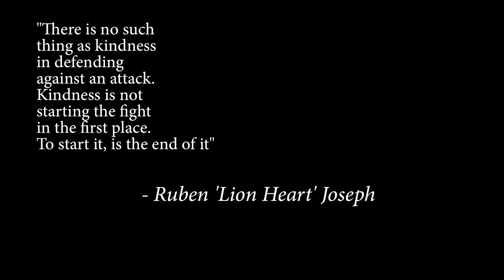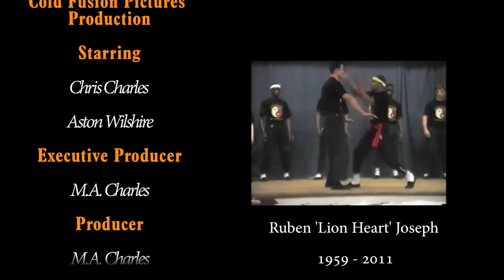The Way Ling Way- Short Film - Panasonic GH4 Video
A Film by Cold Fusion Pictures portraying the art of Way - Ling
Self defence

Starring :

Chris Charles  @ChrisCharles_CC
Aston Wilshire @WaylingWay

Producer / Executive Producer

M.A Charles @M_A_Charles

Director/Post-Production

Rui Assis @ruialbertoassis